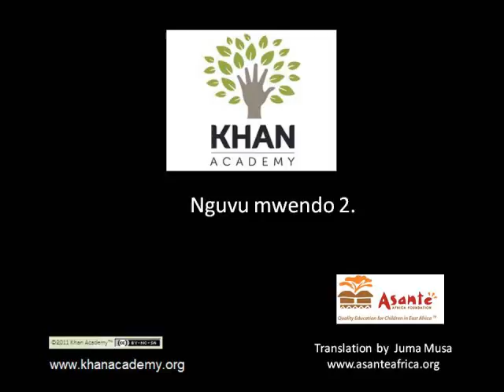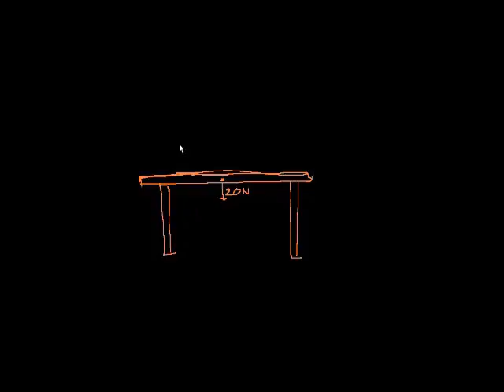Nguvu Mwendo 2 - Moments (part 2)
2 more moment problems.